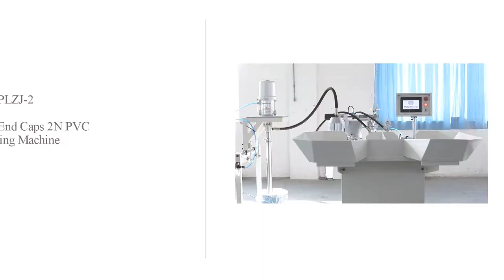Full-auto End Caps 2N PVC Dispensing Machine plzj-2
skype : annewang936
wechat : annebenevolence
This machine is used for glue dispensing on the up&down end caps of the spin on filter element.